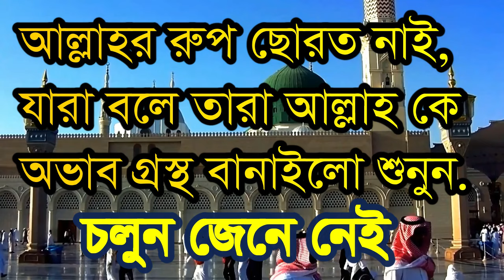allahor rop sorot nai jara bole allah ke,আল্লাহর রুপ ছোরত নাই যারা বলে#